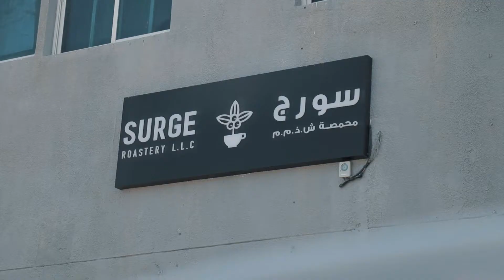Surge Coffee Brewers | بمجهود الشباب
مشروع Surge Coffee Brewers يحصل على علامة بمجهود الشباب